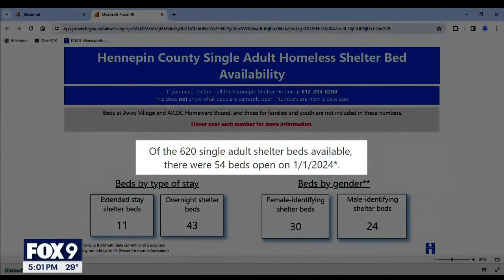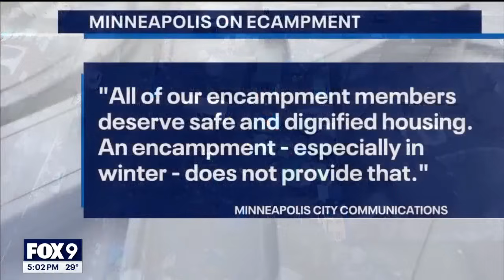Minneapolis encampment eviction to move forward after judge ruling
A judge has ruled against encampment resident who sued and sought to block the planned eviction on Thursday.